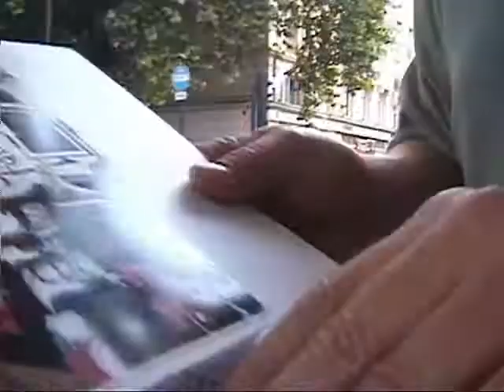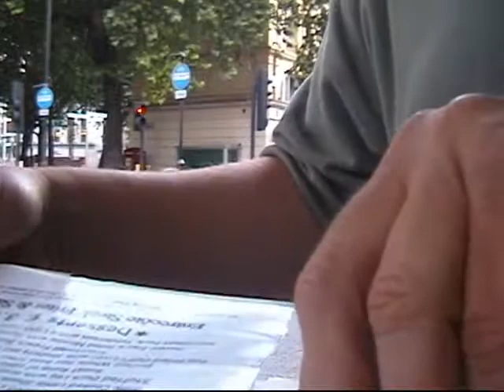No.... This is London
I accidently left the cam on while sitting at a cafe on a London street. Glad I did.